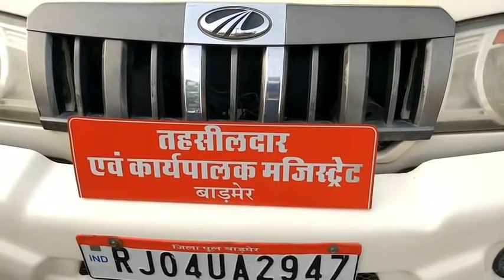लॉकडाउन.शांतिपूर्ण 5 बजे ही बाजार हो गया बंद.प्रशासन और पुलिस प्रशासन ने व्यापारियों को दिया धन्यवाद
बाड़मेर। लॉकडाउन.शांतिपूर्ण 5 बजे ही बाजार हो गया बंद.प्रशासन और पुलिस प्रशासन ने व्यापारियों को दिया धन्यवाद